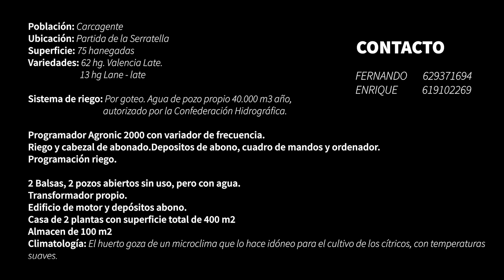SE VENDE HUERTO DE NARANJOS